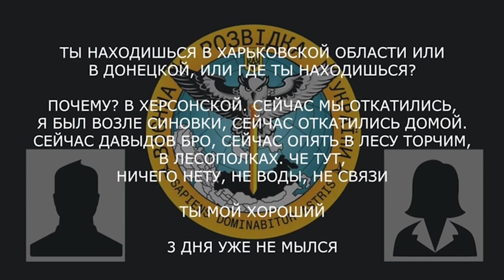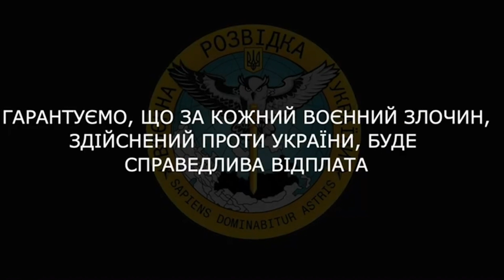"НАРОДУ ПОНАГЛИ МНОГО, ТОЛКУ НЕТУ"! Рашист про нових мобілізованих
Чергове перехоплення розмови окупанта від ГУР

Побач більше!